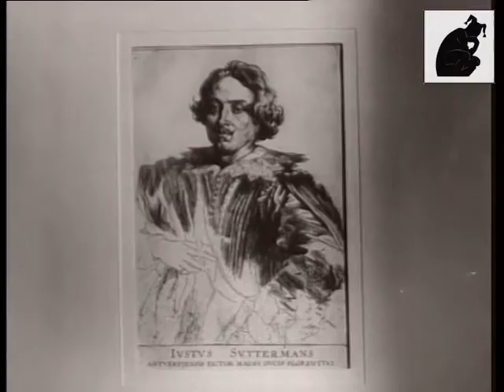Дніпропетровськ 1957. З фондів Ленінградського Ермітажу.